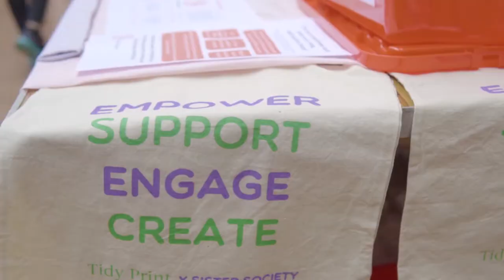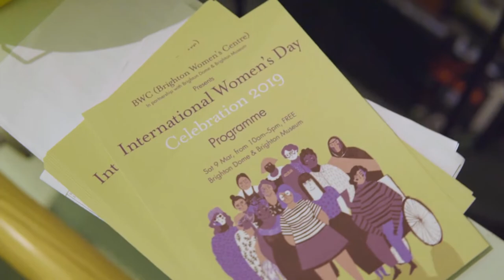International Women's Day Event // Brighton Women's Centre // Event Highlights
Many cause-driven organisations and people came together to produce this inspiring event at the Brighton Dome and Museum, each doing incredible work to advocate gender equality in our world. Event run by the Brighton Women's Centre for International Women's Day 2019.

Those featured in the video include: Brighton Women's Centre, Lewes FC Women, The Network of International Women for Brighton & Hove, Yasmin Choudhury - MSYIY, Design for Disability, Tanya Byrne, Juliet Sargeant's Sussex Garden School, Clare Chilton - Deaf Entrepreneur, The Choir with No Name, Myriad Editions, Traumfrau, Hush Beats Disco, The Women's Equality Party, Swallowsfeet, The Feminist Bookshop and Attika Choudhary.

Let's support equality, together.

Filmed and edited by Amber Rose Morgan.